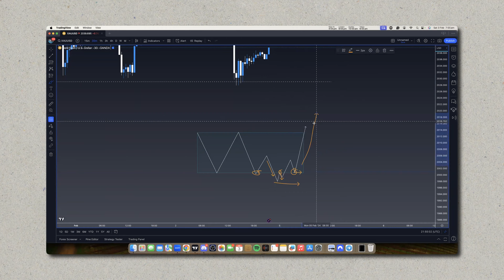Day in the Life of a FUTURES Trader | NEW House Tour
🚀 Join me on this rollercoaster of a day where I dive into the thrilling world of futures day trading, making a cool $250 in live trades! But that's not all – I'm also moving house, adding excitement to the mix. 🏠💼

📈 Trading Highlights:
Witness the highs and lows as I navigate the markets, share my strategies, and close profitable trades in real time. Learn a thing or two about my day trading approach and how I managed to bag $250 in profits.

🏠 Moving Madness:
Explore the chaos and hilarity as I juggle trades while packing up my life for a new home. From charts to cardboard, it's a day filled with action, gains, and the occasional moving mishap.

🔥 Why Watch?
- Get insights into the fast-paced world of day trading.
- Witness the realities of managing trades while moving.
- Pick up tips on balancing financial gains with life changes.

/  About Me  \
 My name is Aaron, I am a full-time  Forex trader with 5 years of experience in the financial markets. Through a lot of hard work, I have been able to create a profitable trading strategy that has allowed me to create consistent returns on my trading accounts. My goal is to create the best online platform without all the noise to help others on their trading journeys. If I can do this, anyone can, you need to work hard, so let's crush those goals!